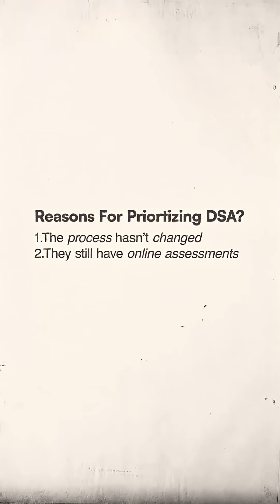DSA or Development?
Share this one, it’s important to educate people, so that they don’t fight unnecessarily.